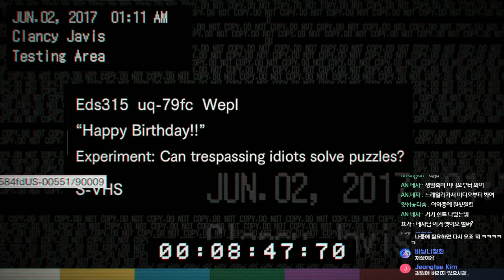[공포게임] 바이오하자드7 레지던트 이블 #10 (RESIDENT EVIL 7 biohazard)｜왓섭! GAME